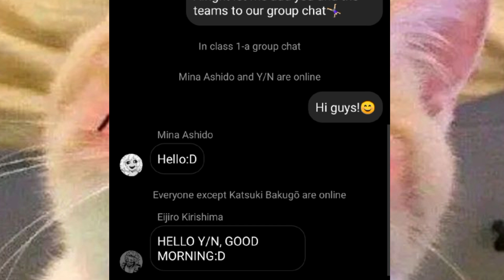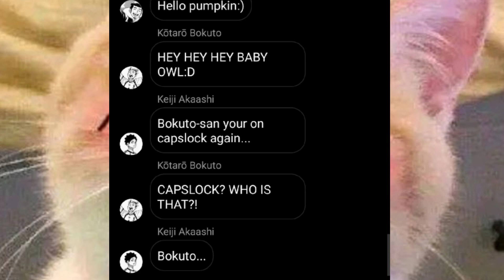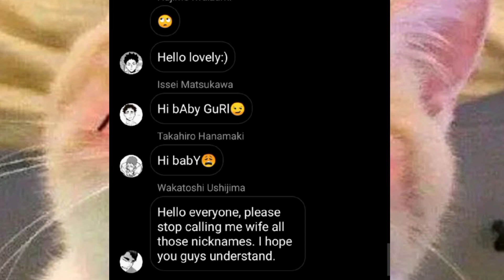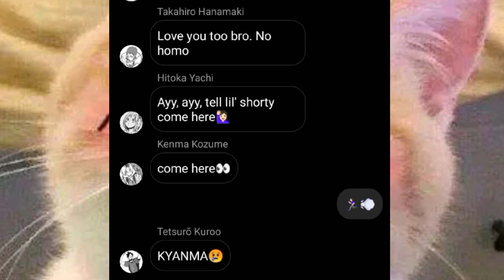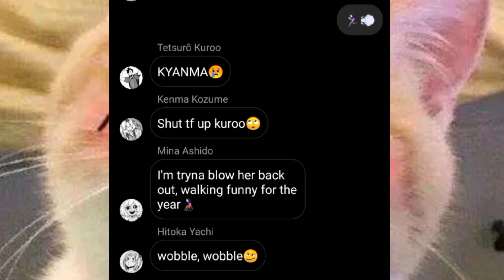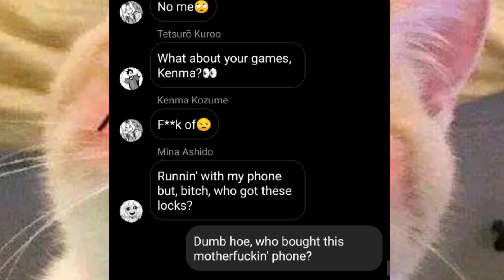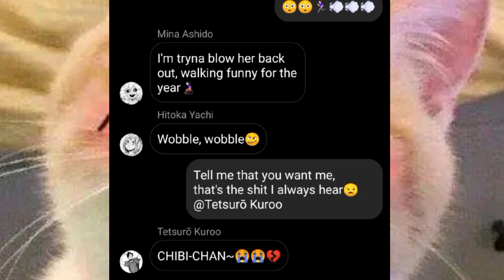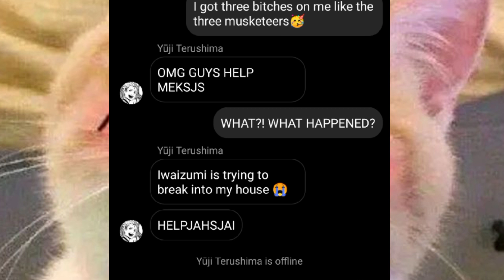3 musketeers by ppcocaine || F!Y/N, Mina, Yachi and Teru || MHA/BNHA and Haikyuu